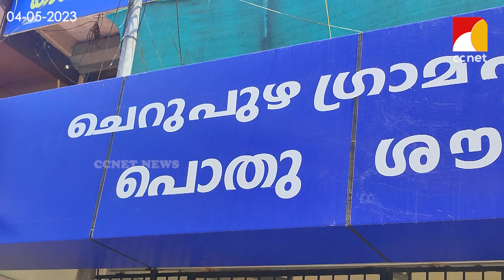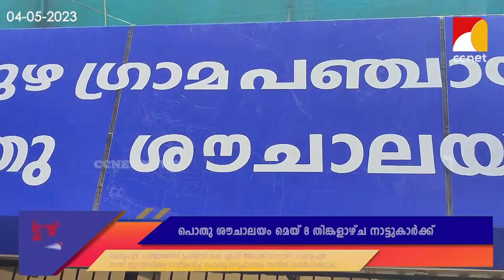ചെറുപുഴ പൊതു ശൗചാലയം മെയ് 8 തിങ്കളാഴ്ച നാട്ടുകാര്‍ക്ക് സമര്‍പ്പിക്കും